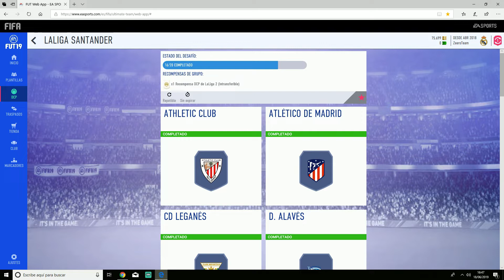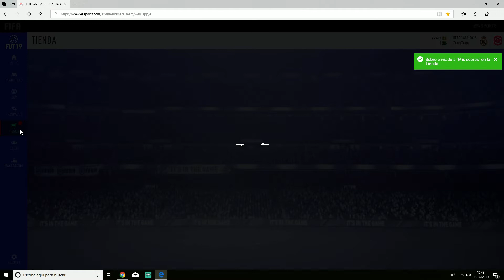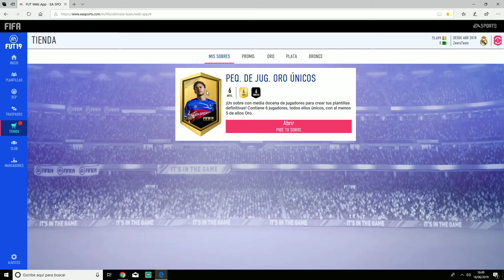FIFA 19 TRADEO I SOBRE PEQ DE JUG UNICOS POR 3700 I TRADEO DE LIGAS - 16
Todos los sobres del Tradeo de Ligas en el siguiente enlace
Accediendo a través de el, me ayudas a sacar algo de beneficio.